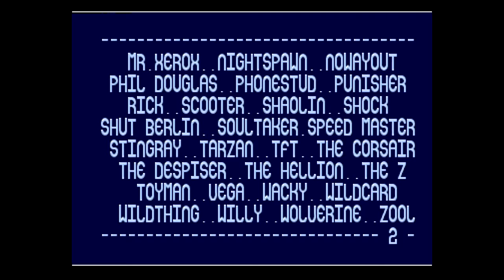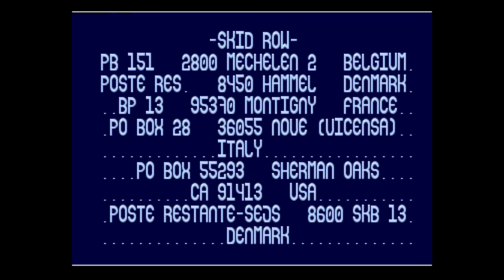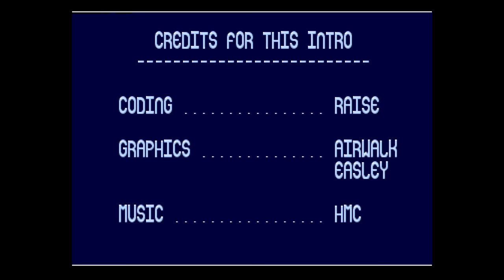Skid Row! intro for Amiga game Legend Of Kyrandia (1992.)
Skid Row! intro for Amiga game Legend Of Kyrandia

SKIDROW is a well-known cracking group known for breaking the Ubisoft DRM protection within days of the games being released to the public, as well as for releasing cracked versions of games that make use of Steam authentication.